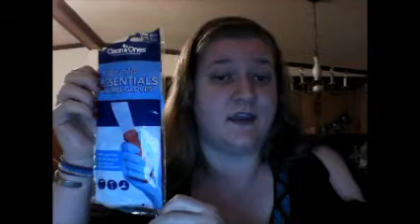Make it better product review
Comparison of latex free gloves for ENT 601 at WCU.